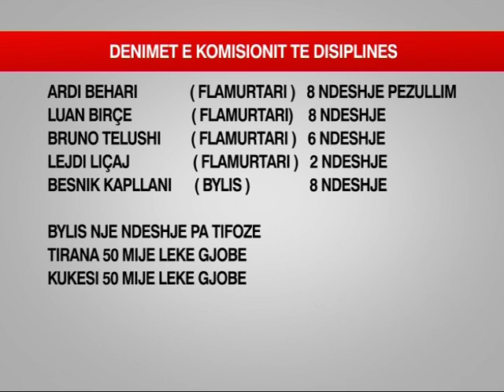DISIPLINA DENON FLAMURTARIN KOMISIONI I DISIPLINES PENALIZON SKUADREN E KUKESIT DHE BYLISIN LAJM